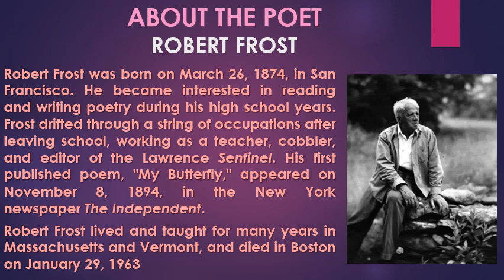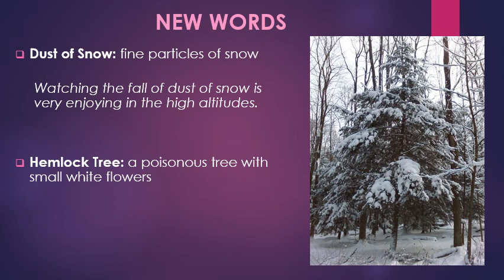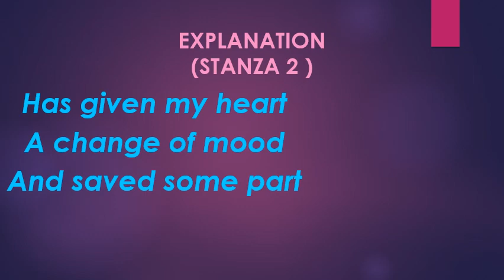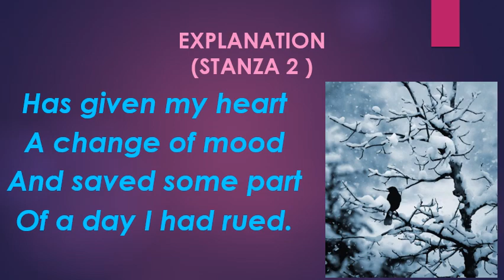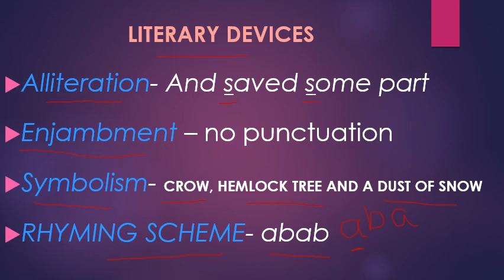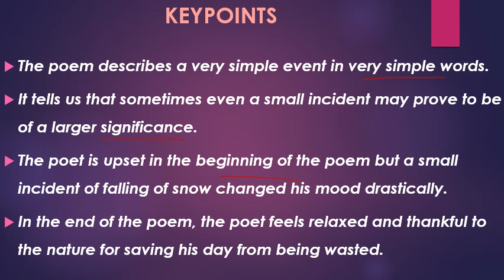DUST OF SNOW (Class 10) NCERT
Detailed explanation of the poem